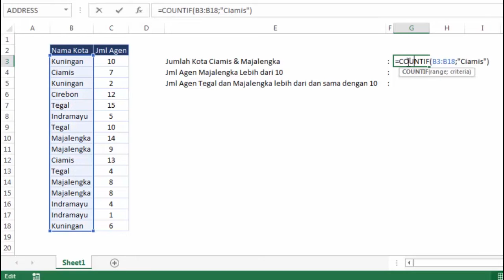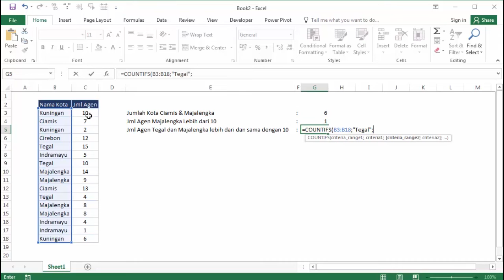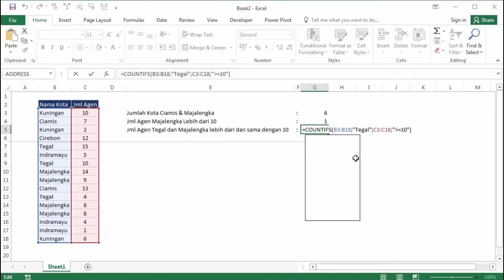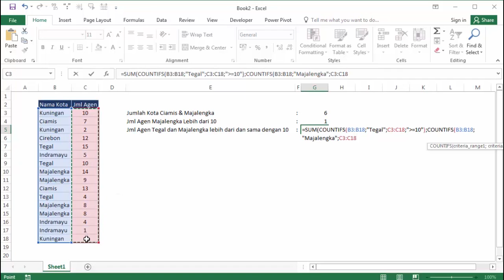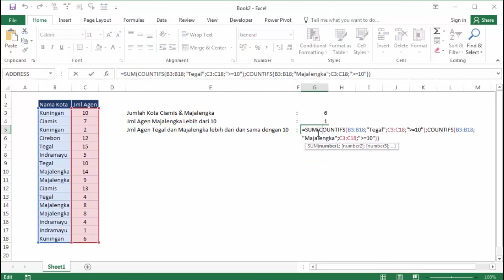contoh rumus countif lebih dari 2 kriteria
cara menggunakan rumus countif lebih dari 2 kriteria di microsoft excel